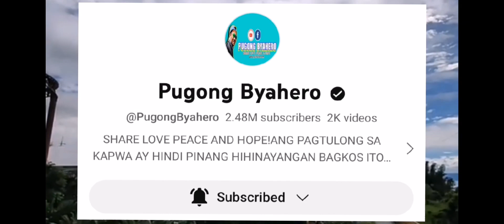WOW GRABE! MYLENE AT KANYANG SPONSOR MAGKIKITA ULIT SOON?😱